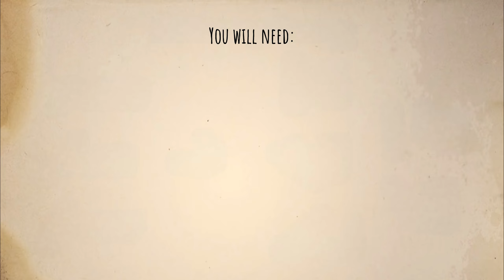How to Tame the Phoenix | Easiest method | ARK Ascended Scorched Earth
👍Follow and like if u like this type of content👍

🌟In this video I show u how to tame the ark scorched creature called Phoenix🌟

This is the type of video I do in my 🔥Furius11🔥 Channel always trying to help other ppl with guides in this 💀awfull💀 and 🌸beautifull🌸 game.

💪I want to make guide of all i can to teach u the best I can💪

My channel has guides of taming, farm, tips, walk throughs, easy ways, and lots of other helpful information about Ark if u want check it💥

🥊If you have something to say, say it🥊